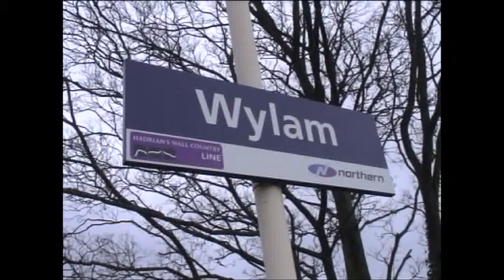Wylam 1Z66 Birmingham New Street - Carlisle Charter 20.03.10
Scotrail 156 unit preceeds film of 1Z66 Birmingham New Street - Carlisle Charter 66843+66432+47851 TnT 37608+37601 filmed at Wylam, Tyne Valley on Saturday 20th March 2010